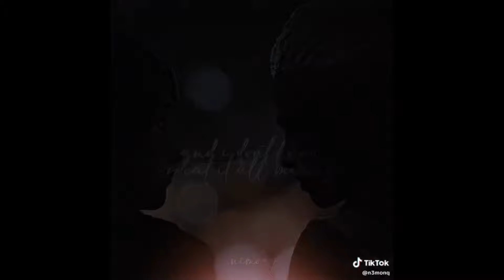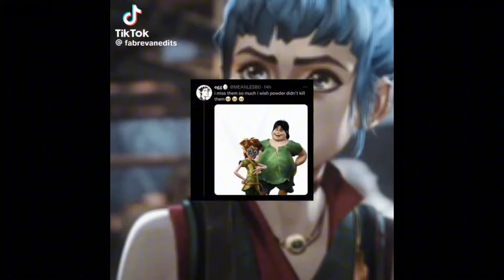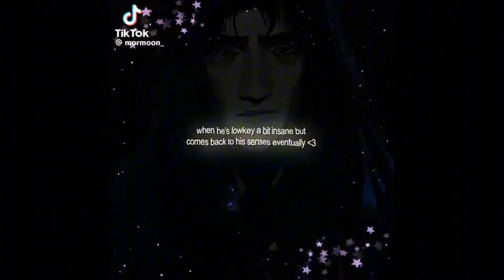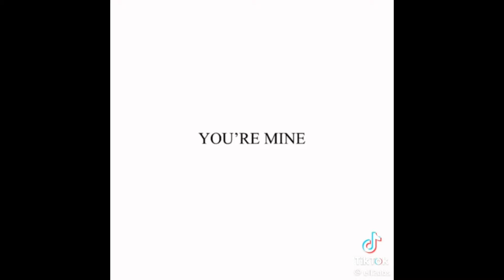Arcane tiktok edits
let's just say act 3 destroyed me 🙃😭